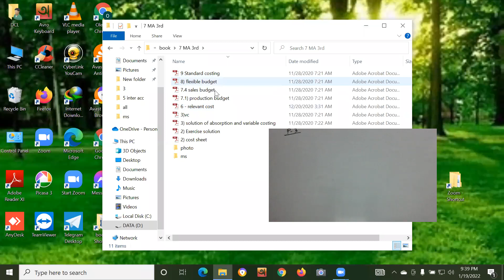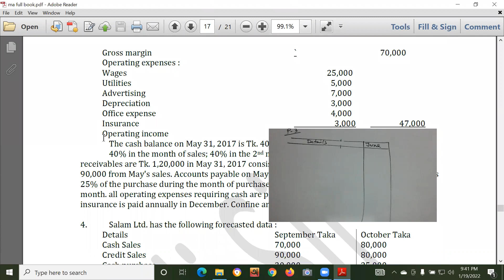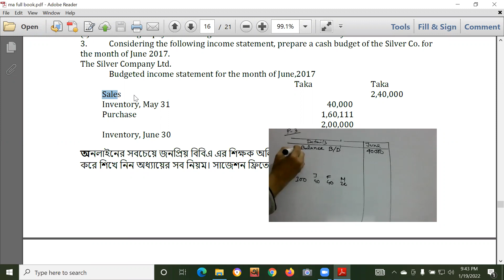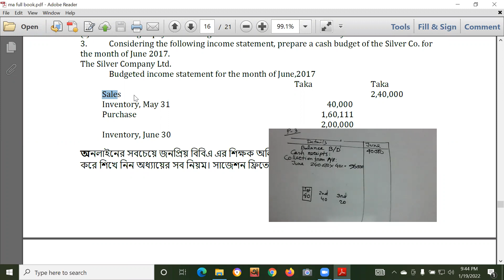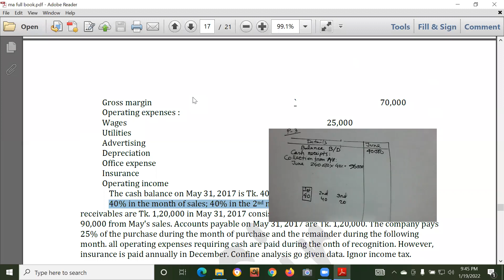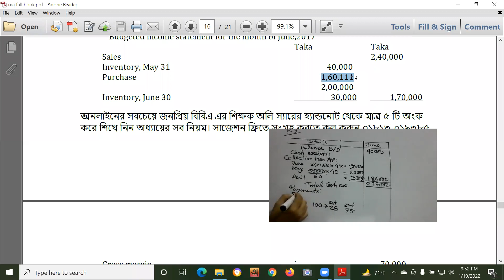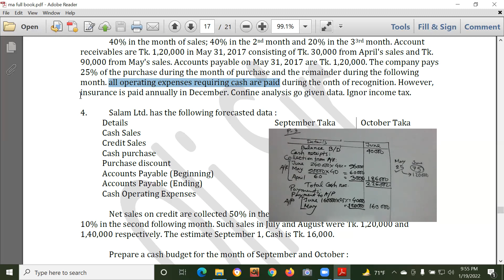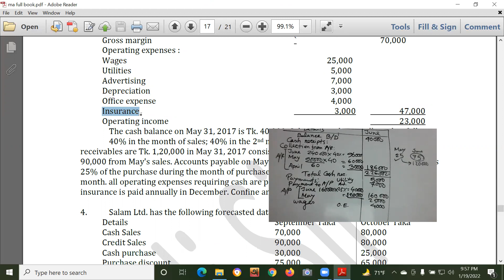Management Accounting : Cash Budget (Class 2)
এখানে BBA 3rd Year ও প্রিলি মাস্টার্স এর All Department  এর Managment Accounting  বিষয় এর সম্পূর্ণ বইয়ের  ১০০+ ভিডিও আছে। সময়ের অভাবে সব ভিডিও Edit করে সাজানো যাচ্ছে না। কষ্ট করে খুজে খুজে পড়তে পারেন।

🔴 চুড়ান্ত সাজেশন

➤➤➤Managment Accounting  3rd year এর দূর্বল student এর ফেল করার বিষয়। কারন সব কিছু ইংরেজিতে লিখতে হয়। বানিয়ে লিখার সুযোগ নাই। তাই প্রতি বছর অসংখ্য ছাত্র এই বিষয়ে ফেল করে।

যাইহোক বিগত ৮ বছরের প্রশ্নের আলোকে ৫টি অধ্যায় এর নাম দিলাম গুলো । যেখান ১০ মার্কের প্রশ্ন থাকবে ইনশাআল্লাহ।

3) Absorption & Variable Costing
4)Cost Volume profit relationship
7) Cash Budget
8) Flexible Budget
9) Standard Costing

 সুযোগ থাকলে আরো ২ টা অধ্যায় করে নিতে পারেন
Chapter 2) Cost Sheet
Chapter 7) Capital Budget

☞☞☞ নিচের ভিডিও দেখে পড়া শুরু করুন

Cost Sheet (Chapter 3)

ক্লাস ১

ক্লাস ২

ক্লাস ৩

ক্লাস ৫

ক্লাস ১

ক্লাস ২

ক্লাস ৩

ক্লাস ৫

Cost Volume Profit Relationship

ক্লাস ১

ক্লাস ২

ক্লাস ৩

ক্লাস ৪

ক্লাস ১০

Flexible Budget

ক্লাস ১

ক্লাস ২

ক্লাস ৪

ক্লাস ৭

Capital Budgeting

ক্লাস ১

ক্লাস ২

ক্লাস ৩

ক্লাস ৭

ক্লাস ১০

✪✪✪ 3rd Year ✪✪✪

➤➤➤গতবছর এর শিক্ষার্থীদের কমেন্ট পড়ে প্রাইভেট এর সিদ্ধান্ত নিতে পারেন।

➤➤➤Accounting Department

➤➤➤ Management Department

Flexible Budget

Cvp

Cash

Standard costing

Capital budget

Cost Sheet

Absorption costing